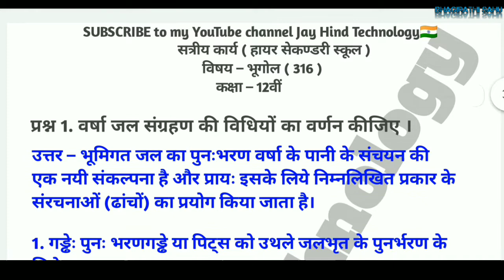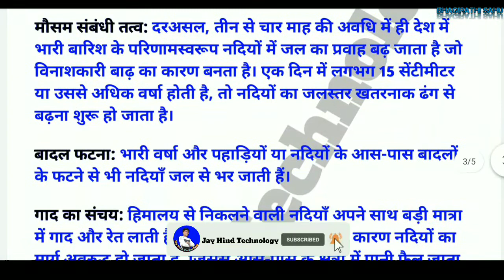12th Geography April Assignment 3, CG Open School Assignment 3, Geography Assignment 3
12th Geography April Assignment 3, CG Open School Assignment 3, Geography Assignment 3

CG Open School 12th Geography Assignment 3, CG Open School april Assignment 3 Solutions

कक्षा 12वीं भूगोल असाइनमेंट 3 अप्रैल माह || 12th Open School assignment 3 april month

Geography assignment 3 Answer april || CG board 12th class assignment 3 answers

भूगोल के Assignment 3 का Answer 📝 april || Assignment 3 answer to Economic || 2021 Bhagirathi Sahu

              🙏🙏Jay Hind Technology 🙏🙏